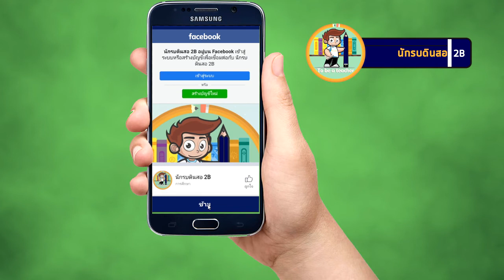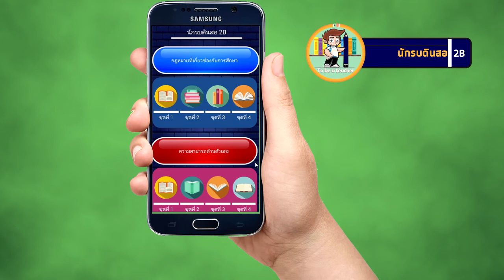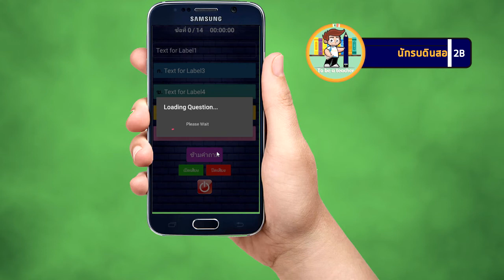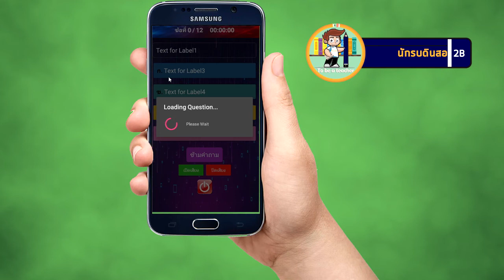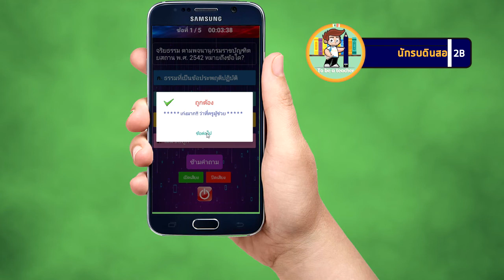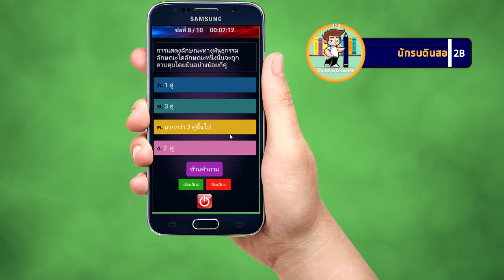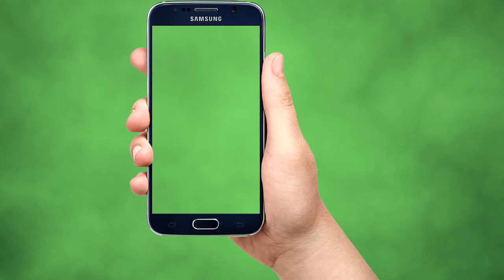ข้อสอบครูผู้ช่วย 2563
ดาวน์โหลดแอปได้ที่ Playstore โดยพิมพ์ค้นหาว่า  นักรบดินสอ 2B หรือ ตามลิงค์ข้างล่างนี้